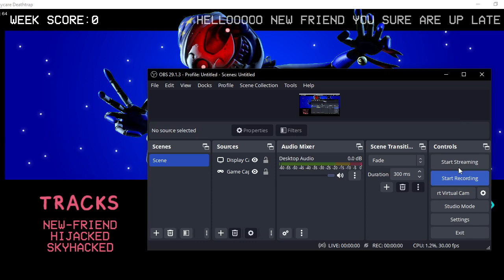FNF VS FNAF Security Breach VS Sun and Moon